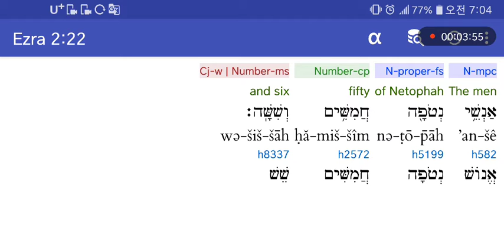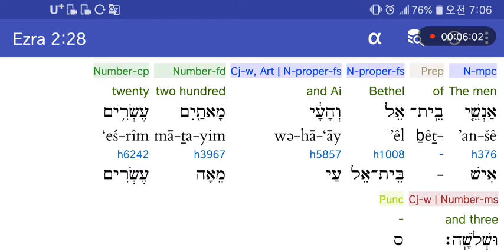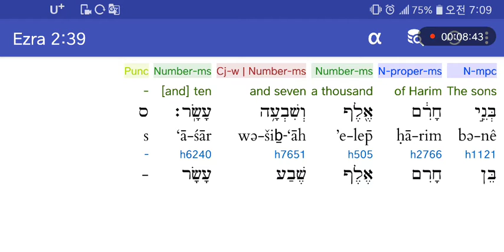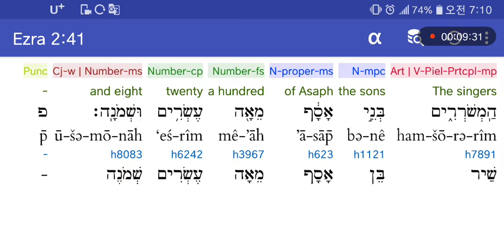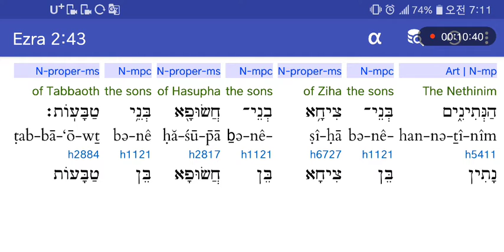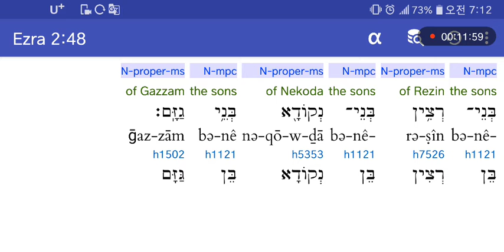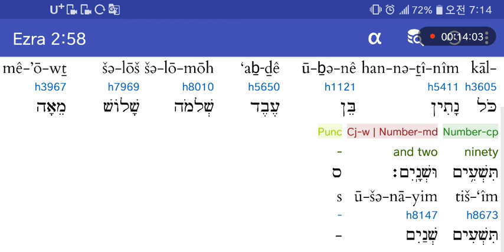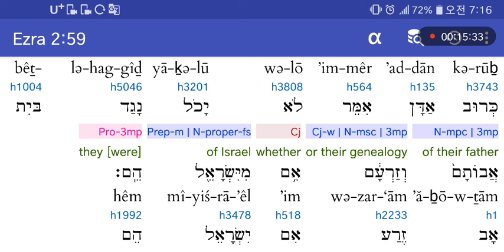히브리어사랑♥에스라2:11-59 포로귀환의숫자들